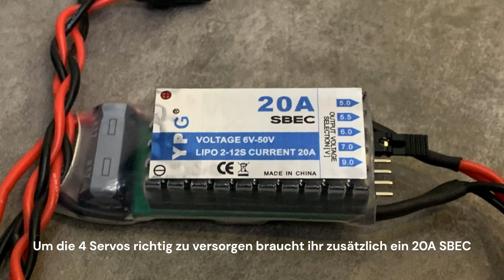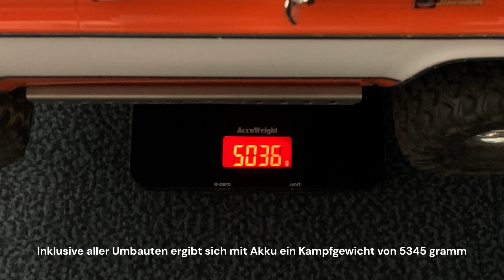SuperScale2020 Suspension Simulation Kit im Traxxas TRX-4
Im Video seht ihr den Einbau des legendären SuperScale 2020 RC Scale Suspension Simulation Kits in meinen Traxxas TRX-4 Chevy Blazer.
Das Fahrwerk-Modul simuliert ein schweres Fahrzeug. Die Intensität und die Dauer des Nachschwingens lässt sich einstellen.
Im Kit ist alles enthalten was man zum Einbau braucht. Ausgenommen: Die notwendigen Servo-Halter muss man selbst im 3D Drucker ausdrucken. Dazu erhält man die Dateien. Nach etwas Einlesen in der Anleitung ist es relativ einfach das System zum Laufen zu bringen. Man muss aber etwas Zeit und Geduld investieren und sich damit beschäftigen. Das Modul basiert auf dem Arduino System.
Das scalige Verhalten des Wagens im Gelände schaut schon sehr cool aus.

Habt Spaß & Happy Modeling, Andreas